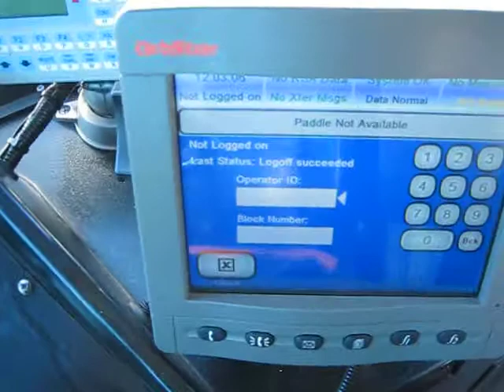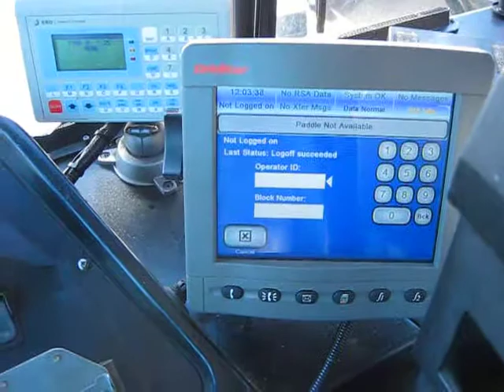New Radio for Muni buses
This video shows the new display module we use to see where we are on our timetable schedule. We can see if we are running ahead of schedule, or running late. We can easily click a memo topic to TMC (Transit Metro Control) such as 'Coach Trade' or 'Headway Adjustment' to keep the flow!